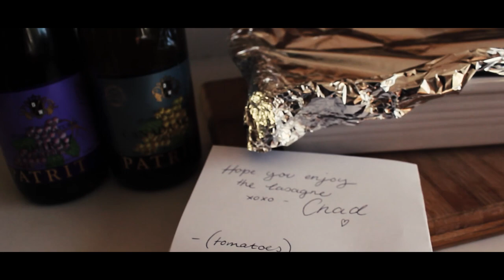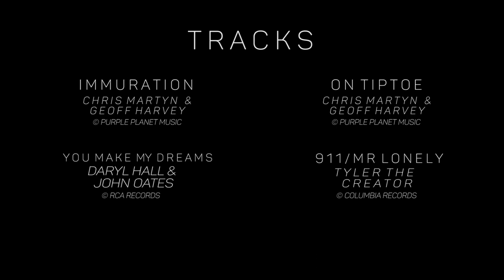Kill Them With Kindness - MyState Student Film Festival 2017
This film was made by Year 12 student Jalen King from Newstead College, Tasmania for the 2017 MyState Student Film Festival in the Post Year 10 - University category.